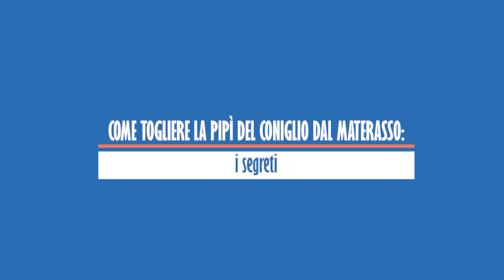Come togliere la pipì del coniglio dal materasso: i segreti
Se la pipì del coniglio è finita sul materasso, bisogna innanzitutto togliere la biancheria e lavarla.
Possiamo usare acqua e aceto bianco, tamponando la macchia con un panno asciutto.
Un'altra miscela può essere a base di acqua, bicarbonato e aceto o solo con acqua ossigenata:
4 cucchiai di acqua ossigenata con 2 di acqua, 3 di bicarbonato e 1 goccia di detersivo per piatti.
In commercio esistono anche prodotti specifici per la pulizia dell’urina dai tessuti.
Facciamo attenzione all’uso di questi prodotti leggendo il foglietto illustrativo.